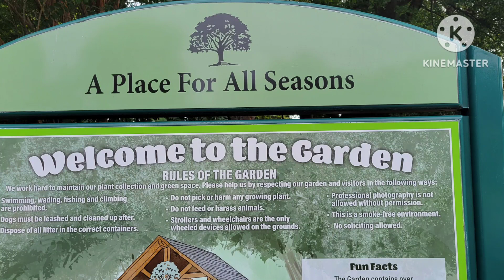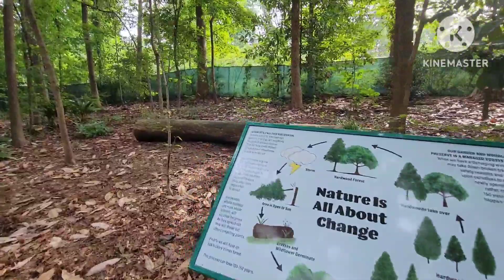Hatcher Garden with the Kids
I took a short little walk with the family through part of Hatcher Garden. The 2-year-old especially liked the waterfall!